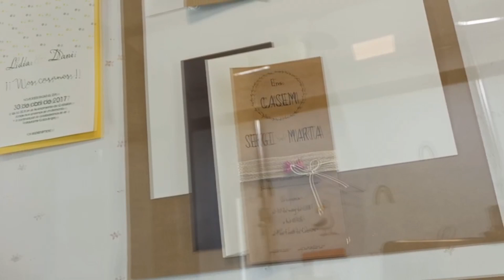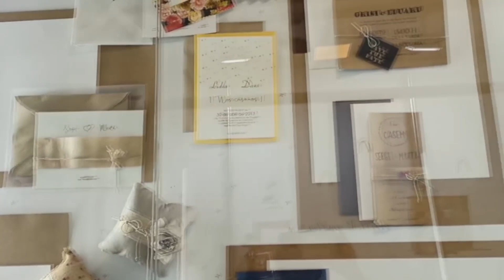VLOG 2093 OS ENSEÑO UNA COSA CURIOSA QUE LLEVO OBSERVANDO HACE VARIOS DIAS+ CAMINAR SIN PARAR